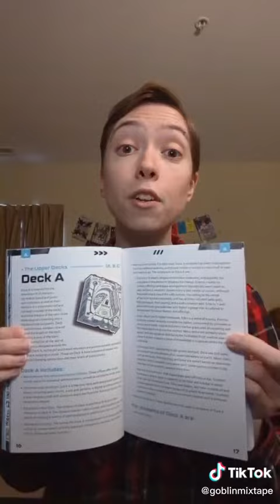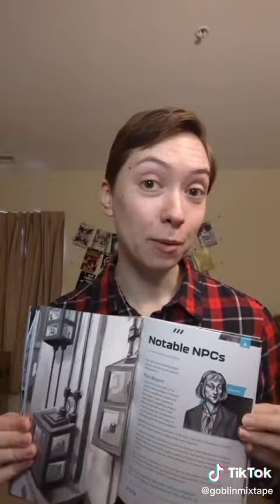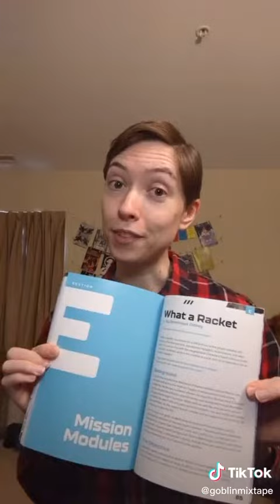TOMORROW ON REVELATION III: Indie TTRPG overview + look inside